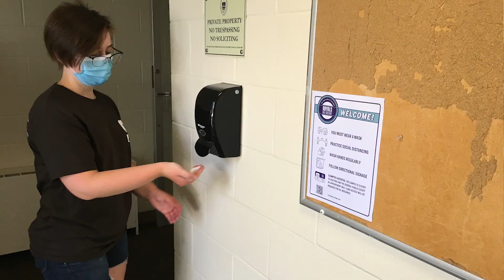Fall Return 2020 Move-In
Move-in Weekend, Aug. 15-16, 2020 by Dan Piazza '21.